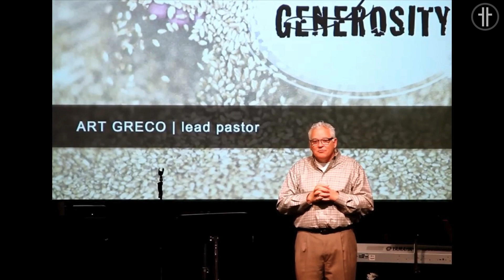"Speck Extraction": A "How To" Guide - Dan Seitz - Hillside Covenant Church - October 22, 2023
My favorite comedians have always been those who do imitations of famous people. The Canadian comic Rich Little, now basically retired, made a good living for decades doing impressions of presidents, broadcasters, and movie stars. "Impressions" can leave impressions. The reason that they do relates to the famous Jesus teaching we're studying this Sunday in Week 11 of "The Flourishing Trees," our fall message series from the Sermon on the Mount. Unless you're out of town, everyone at "new Hillside" is hoping to see you on the Hillside church campus in person at either 9:00 or 11:00 AM. Hillside is not Hillside without you, so fortify yourself with a second cup of coffee if you must, but don't miss the chance to encourage your spiritual companions with your presence. Can't wait to see you!

Come worship with Hillside Covenant Church LIVE at 9:00 & 11:00 AM both online and in person as Dan Seitz teaches from Matthew 7:1-6.

To view or download a copy of this week’s bulletin and sermon notes follow this